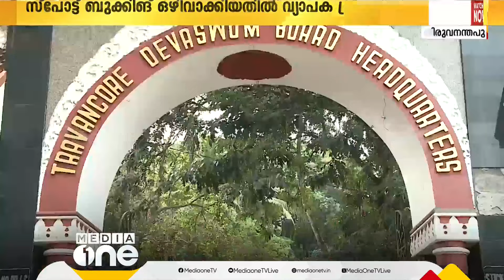ശബരിമല മണ്ഡലകാല ദര്‍ശനം സ്പോട്ട് ബുക്കിംഗ് ഒഴിവാക്കിയതില്‍ വ്യാപക പ്രതിഷേധം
Genre: News
Language: Malayalam